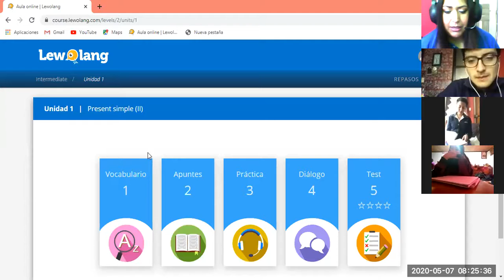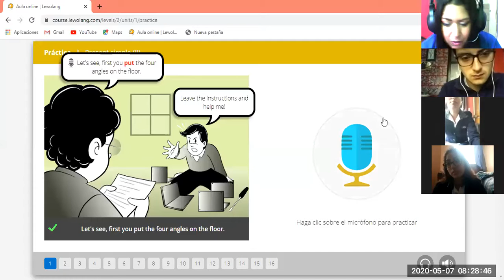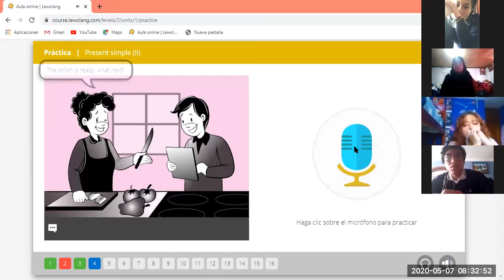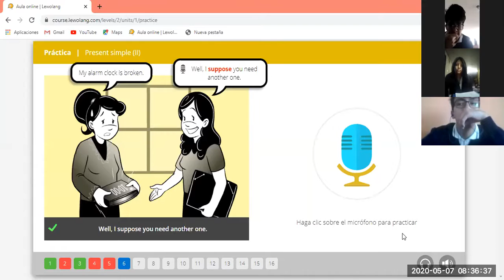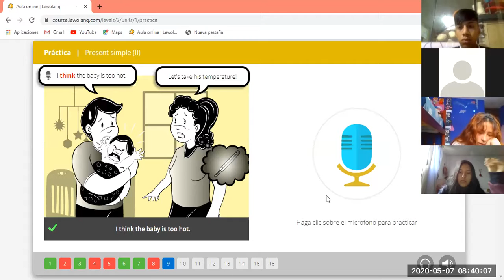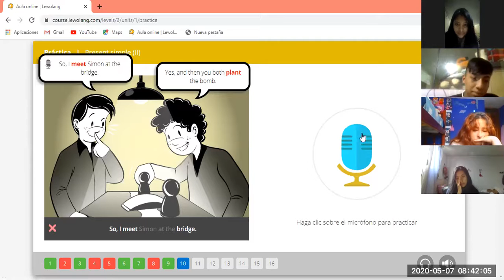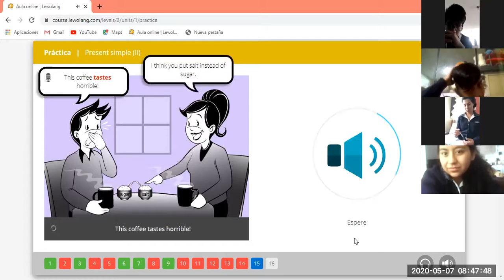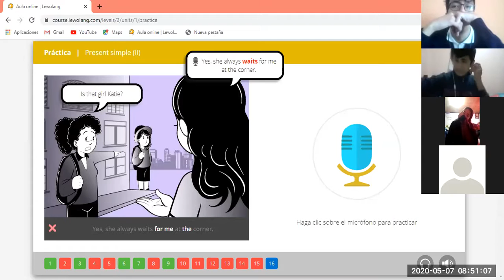3º BGU B - ENGLISH - 07-05-2020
3º BGU B - ENGLISH - 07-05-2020